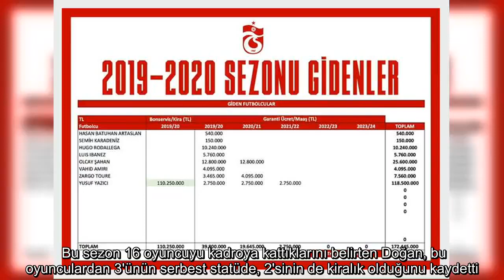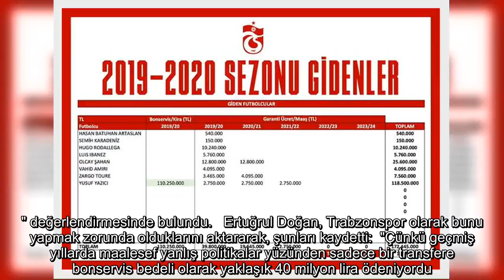✅ Trabzon transfer maliyetini açıkladı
✍  Trabzonspor Kulübü Finanstan Sorumlu Başkan Yardımcısı Ertuğrul Doğan, kulübün finansal yapısına uygun transferler yaparak, aynı zamanda saha içinde maksimum verimi alabilecekleri oyuncuları kadrolarına kattıklarını bildirdi.  Doğan, kulübün internet sitesi üzerinden yaptığı açıklamada, transfer dönemiyle ilgili değerlendirmede bulundu.  Bu sezon 16 oyuncuyu kadroya kattıklarını belirten Doğan, bu oyunculardan 3'ünün serbest statüde, 2'sinin de kiralık olduğunu kaydetti.   Dört futbolcunun transferine hiçbir ücret ödemediklerini vurgulayan Doğan, şu ifadeleri kullandı:  "Diğerlerini de bonservisiyle birlikte aldık. Ödediğimiz bonservis, kiralama ve imza bedeli toplamda 30 milyon 48 bin lira. Kadromuza yeni katılan oyuncuların bu sezonki maaş ücretlerinin toplamı 41 milyon 728 bin 400 lira. Ayrıca yolları ayırdığımız 8 oyuncumuz için bu yıl 39 milyon 800 bin lira, toplamda ise 62 milyon 195 bin liralık maliyetten kurtulduk."   "Yusuf Yazıcı'nın transferinden 110 milyon 250 bin lira gel ...